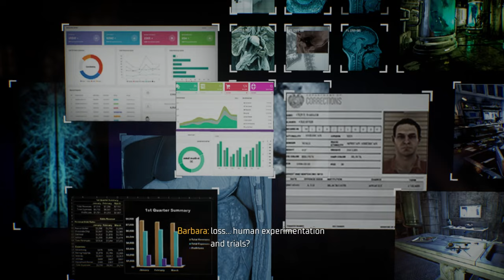THE END OF BATMAN - Gotham Knights Walkthrough - Part 1 (PC Gameplay)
Gotham Knights is here & Batman is gone. You wanna see a series?

We're doing a playthrough of Gotham Knights on PC, Thank you to WB Games for a code!